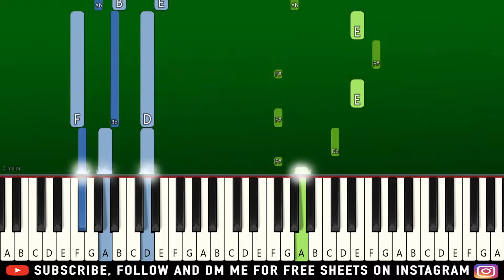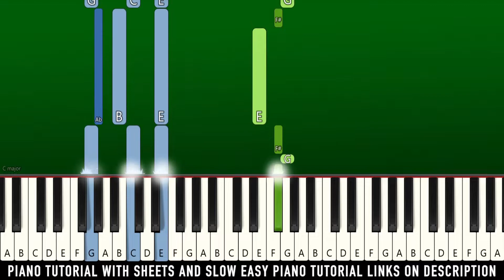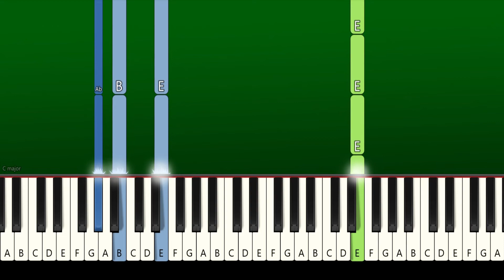Andrew Garfield - Swimming - Piano Tutorial - tick, tick...BOOM!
► Learn How To Play Andrew Garfield, Joshua Henry  - Swimming - tick, tick...BOOM! | Piano Tutorial | Piano Cover | Easy Piano Tutorial

🔎 SOCIAL 🔎